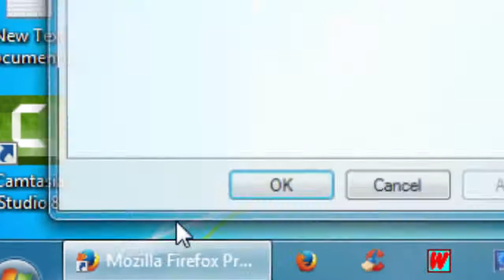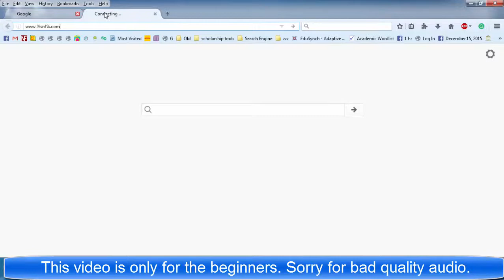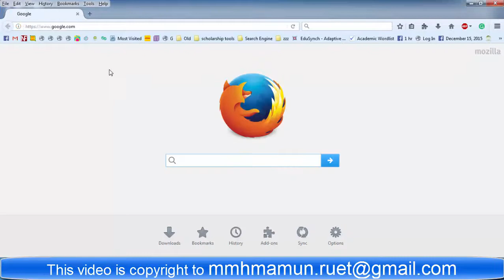Remove SNF virus or Malware without any software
Hello guys,
%SNF% or directly SNF is a very annoying virus or program which disturb your Firefox browsing. This small trick will help you to get rid of SNF virus without any software.